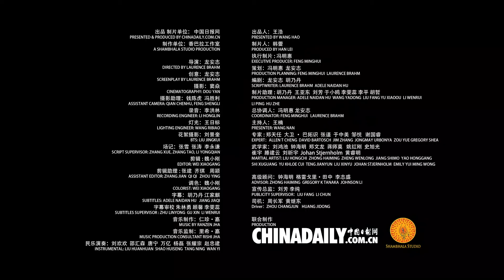Befriend a Distant State While Attacking a Neighboring State 远交近攻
《三十六计》是中国古代兵法中的三十六个计谋策略，它所蕴含的生存智慧和人生哲理，早已超出军事本身，深入民间与人们的日常生活紧密相连。

Weaving together the 36 strategies and Chinese kung fu techniques, the short video series gives viewers a glimpse into the hidden secrets of traditional martial art. It also reveals how ancient wisdom can be used to handle strategic challenges people face today, with both interesting examples in Chinese history and folklore and refreshing case studies from contemporary life.
本片将三十六计与中国功夫相结合，演示功夫招式里的三十六计，并通过有趣的古代故事和鲜活的现代案例，逐条进行解读，生动地体现了古代智慧的现代应用，传统文化的现代传承。